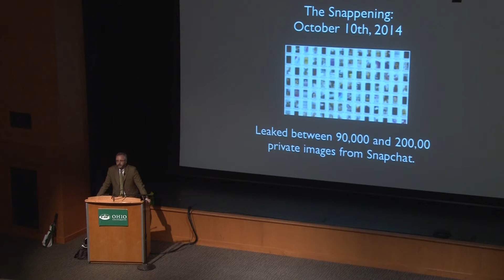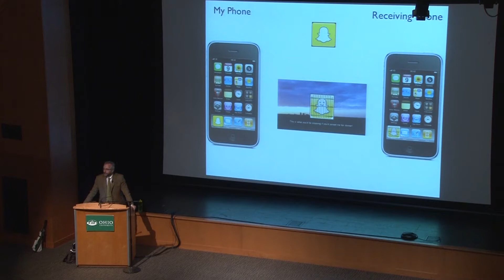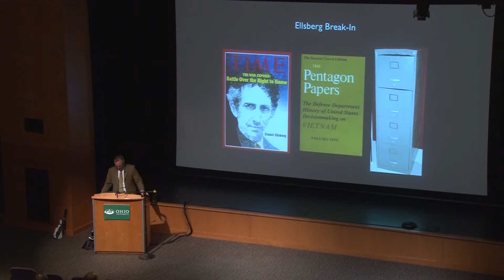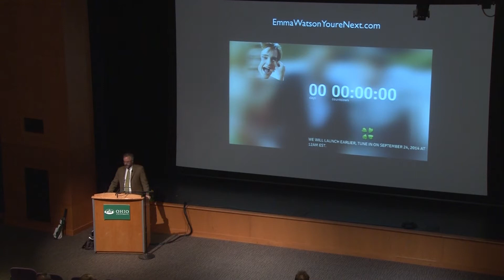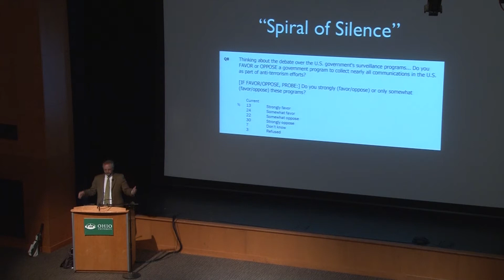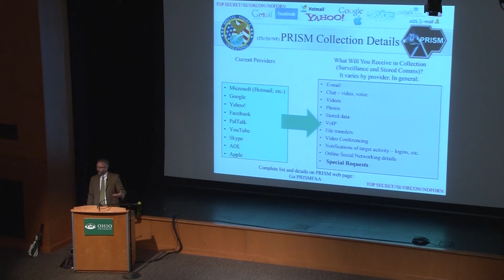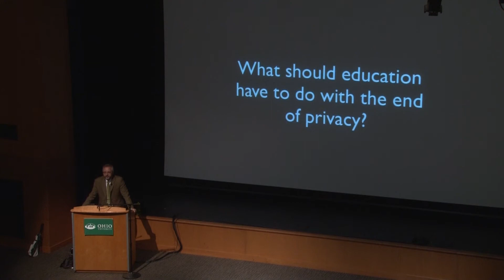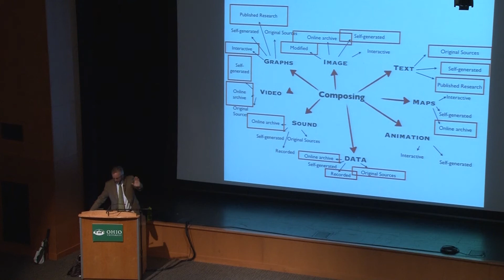Growing Up Digital with Richard E. Miller 10-16-2014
“Growing Up Digital: Learning After the End of Privacy"
 Dr. Richard E. Miller will discuss how digital technology is disrupting the Ivory Tower’s three cornerstones: teaching, learning, and administration. This is an opportunity to think together about what it means to live and work in a world where your every action can be recorded for others to see.